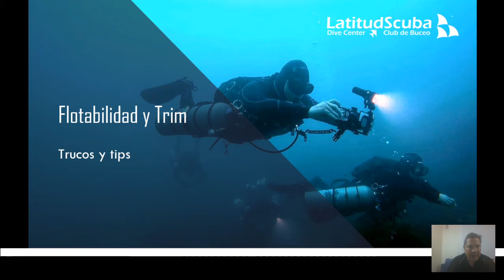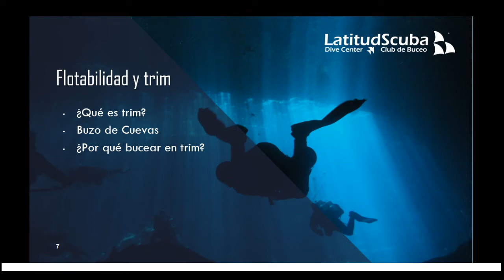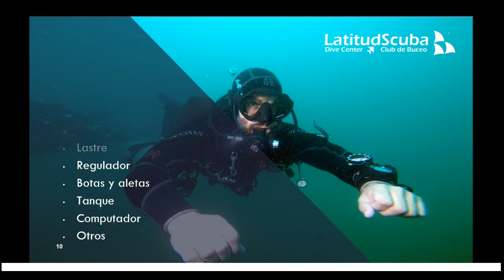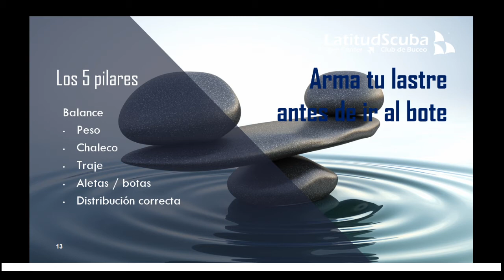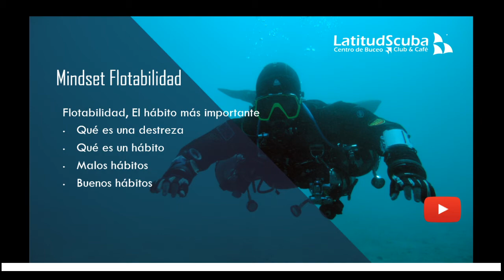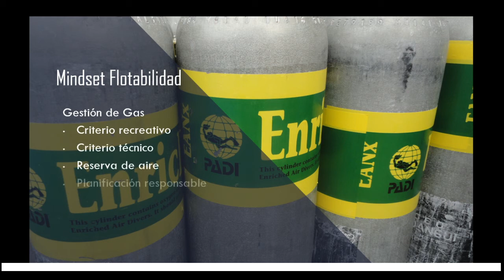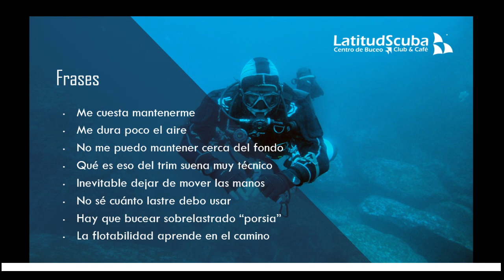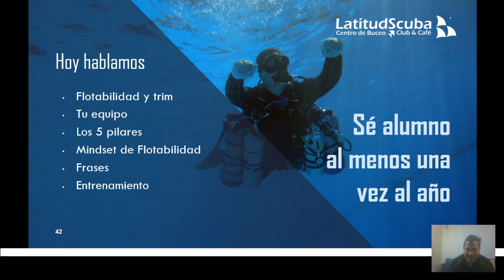Trim y Flotabilidad, Tips y Trucos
Les comparto el Live Web Cast dictado el 21 de marzo en el cuál hablé sobre aspectos interesantes sobre el trim y la flotabilidad.